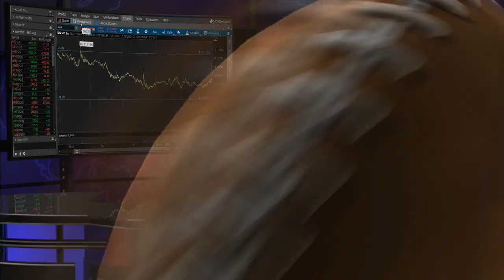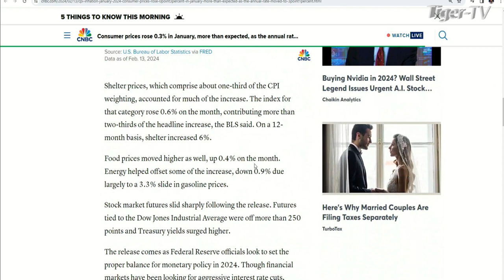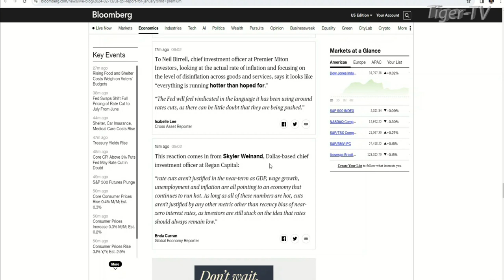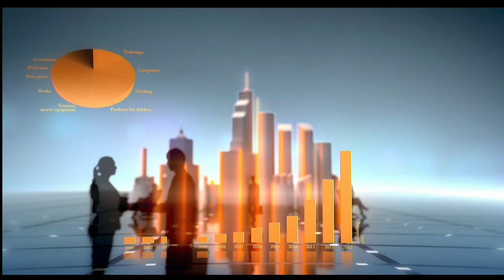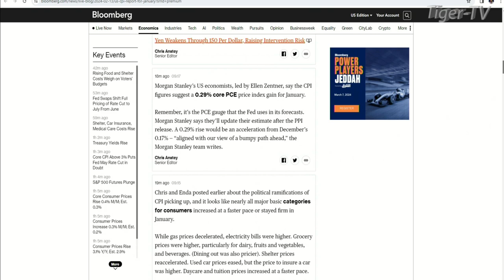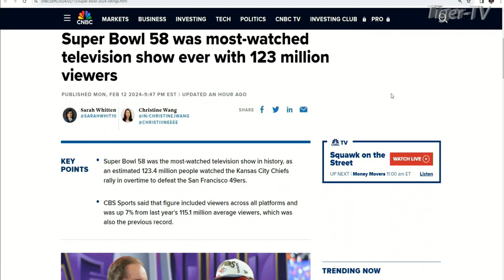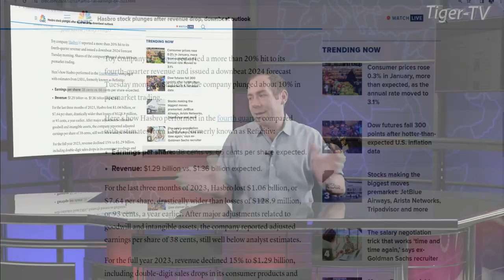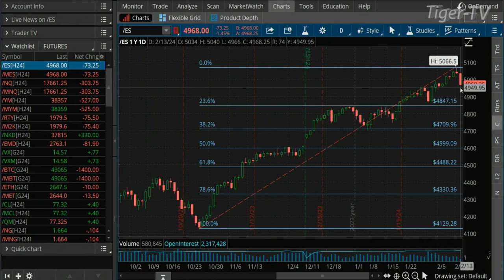February 13th The Morning Market Kickoff with Tommy O'Brien on TFNN - 2024